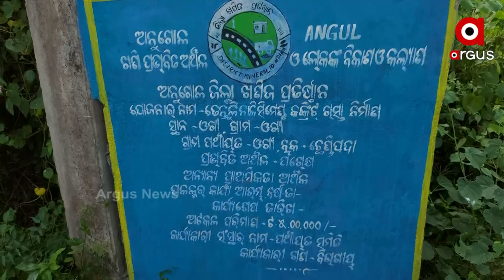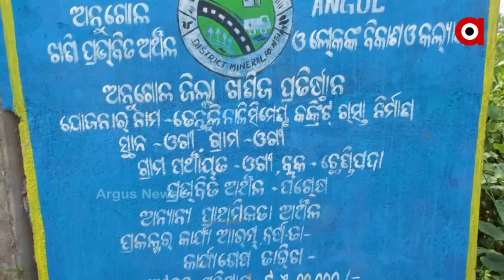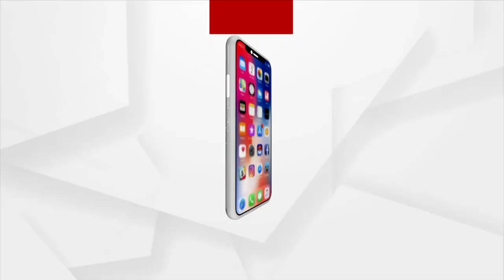ହାତ ମାରିଦେଲେ ଉଠିଯାଉଛି ଖଣ୍ଡ ଖଣ୍ଡ କଂକ୍ରିଟ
ଖଣିଜ ପାଣ୍ଠି ଅର୍ଥ ଲୁଟ ଅଭିଯୋଗ ଅନୁଗୋଳ ଜିଲ୍ଲା ଛେଣ୍ଡିପଦା ବ୍ଲକ୍ ଓଗୀ ପଞ୍ଚାୟତର ତେନ୍ତୁଳିନାଳୀ ସାହିକୁ ଜିଲ୍ଲା ଖଣିଜ ପଣ୍ଠିରୁ ୫ଲକ୍ଷ୍ୟ ଟଙ୍କା ବ୍ୟୟର ଏକ କଂକ୍ରିଟ ରାସ୍ତା ନିର୍ମାଣ ହେବାର ୧ମାସ  ପରଠାରୁ ଭାଙ୍ଗି ଆରମ୍ଭ ହୋଇଥିବା ବେଳେ ୪ମାସରେ ରାସ୍ତାରୁ ଖଣ୍ଡ ଖଣ୍ଡ କଂକ୍ରିଟ ବାହାରୁଥିବା ଦେଖିବାକୁ ମିଳିଛି। ଫଳରେ ବିଭାଗୀୟ ଯନ୍ତ୍ରୀ  ଓ ଠିକାଦାର ନିମ୍ନମାନର କାର୍ଯ୍ୟ କରି ଟଙ୍କା ଖାଇଯାଇଥିବା ଅଭିଯୋଗ କରିଛନ୍ତି ଗ୍ରାମବାସୀ